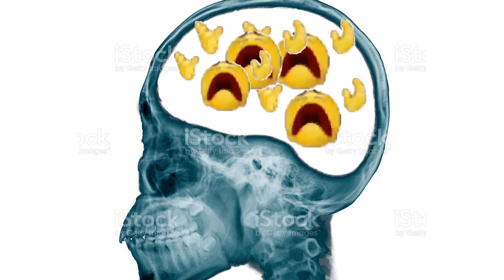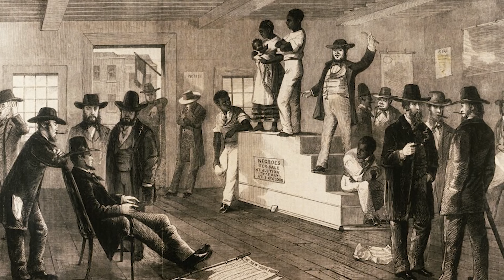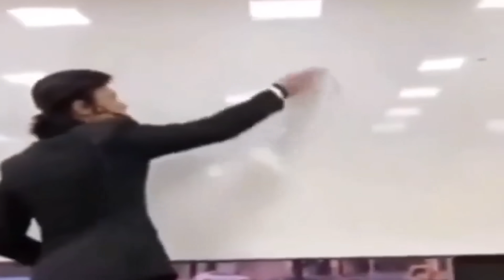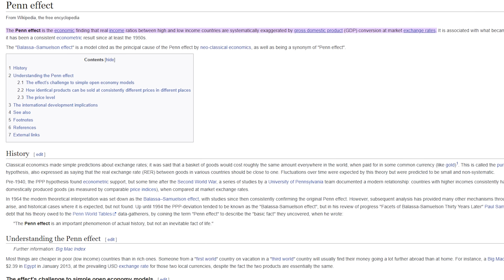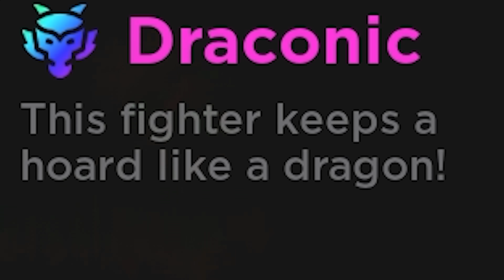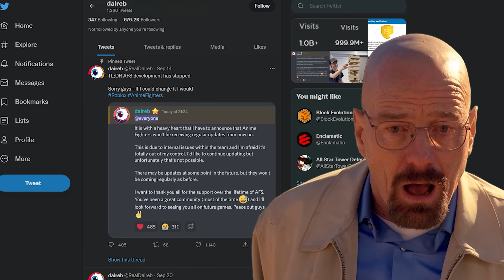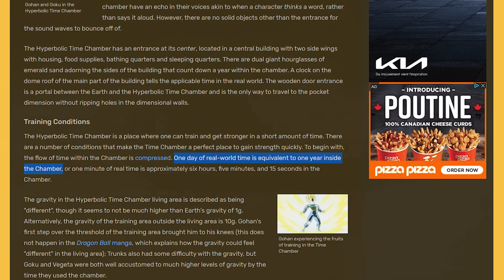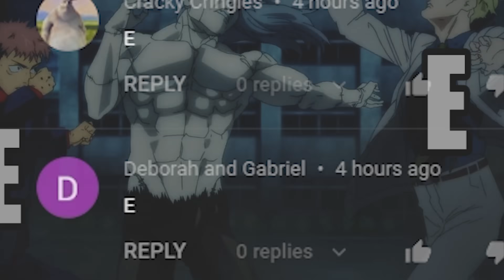Roblox Anime Fighters Simulator In A Nutshell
Today’s Roblox In A Nutshell video is going to be covering Roblox Anime Fighters Simulator (AFS). Anime Fighters Simulator is similar to Pet Simulator X where you collect fighters to defeat enemies, earn money and buy more powerful fighters.

The game mechanics are very simple. Click on an enemy to send your fighters to attack. The player can click on the bottom of the screen to deal additional damage. The fighters attack automatically, and the enemies don’t fight back. After defeating the enemy, Yen and sometimes items will be dropped and can be collected by the player. Then the player will choose another target and repeat the cycle.

Anime Fighters Simulator currently has 36 worlds with each world basing off on a different anime. Each level offers different obtainable fighters and enemies and after obtaining enough yen, the player can pay to unlock the next world. The higher world gives more yen, has more expensive stars and has higher HP enemies. It might take a while from being a noob at world 1 to becoming a pro at world 36, but this game is all about grinding, and there are many people will use scripts from Pastebin or other websites to ease the pain.

There are currently 490 fighters in the game. They are separated into 8 rarities: common, rare, epic, legendary, mythical, crafted, secret and divine. Rarer fighter deals more damage. Legendary and mythical have pity, but for secret, the player needs to consume a secret pity potion to get pity. Divine fighters are really hard to obtain, and you have a 1 in 4M to 150M chance of obtaining one, depending on your luck stat. Fighters can become shiny, which gives them a damage buff, and obtain passives, which give various boosts.

There are different game modes, such as Time trial, dungeon, raid and defense where it’s the same game mechanics in different settings. The time chamber is where people AFK and attacking the time god will give players exp. In the challenge hub, where the players enter the time trial and dungeon, there is the illusionist who can change fighters’ appearance and the time trial shop where items can be bought.

Just like the other Roblox in a Nutshell videos, I will attempt to explain everything in Roblox Anime Fighters Simulator. The grind was very painful, and the codes had little help. I was unfortunate to miss the summer event and wasn’t able to get the strongest fighters. This video is by no means a guide. You should check out the people who have more playtime than me. They can can give you better tips, tricks and glitches to help you becoming stronger. As always, this Roblox video is filled with a crapload of dumb jokes and memes and takes the form of a funny moments/funny montage.

Roblox Anime Fighters Simulator In A Nutshell - Tank Fish - Fish Tank

Roblox- Anime Fighters Simulator:
A Roblox simulator game that involves anime characters from different series, a lot of farming and grinding required.